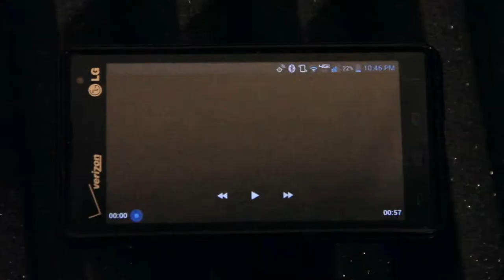Compatibility Trailer/Teaser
Compatability is a origional audio production produced by Space Men Studios, created by Kyle Milan.